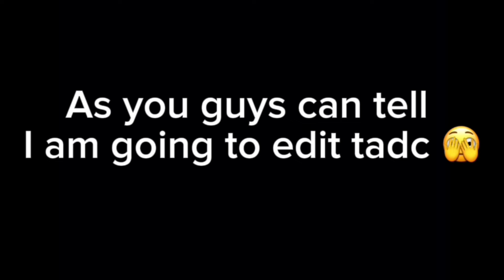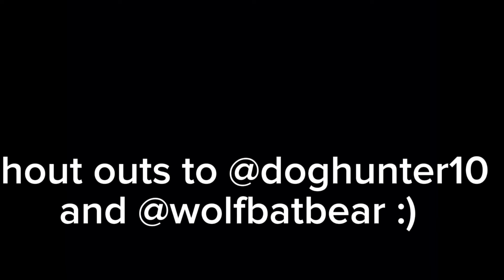I edited the amazing digital circus because why not 💀💀